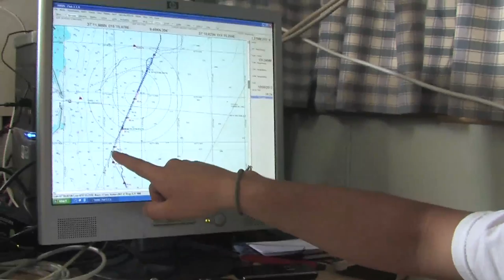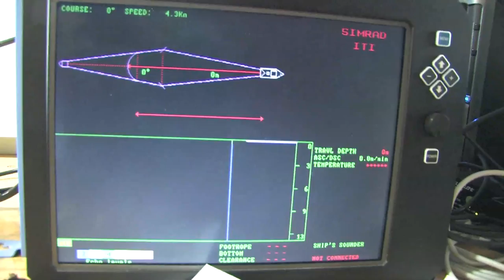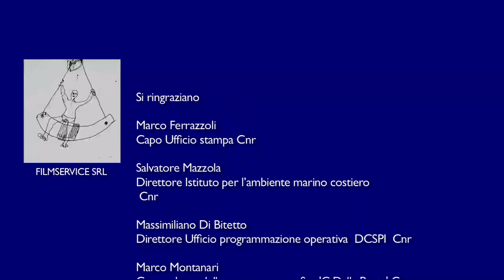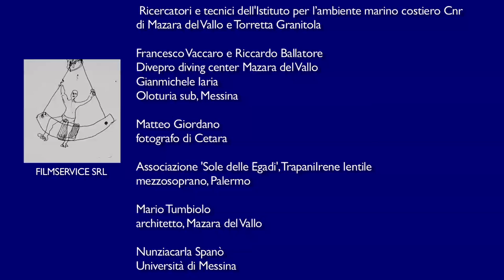progetto CNR per la regolamentazione della pesca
Story and Director  Mario Gianni
Director of Photography: Mario Gianni
Produced by Mario Gianni - Filmservice